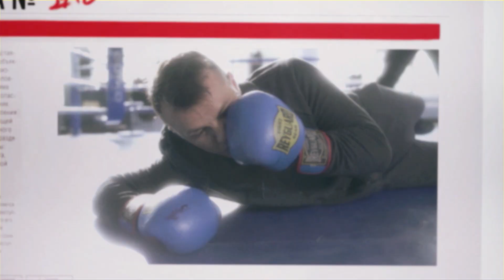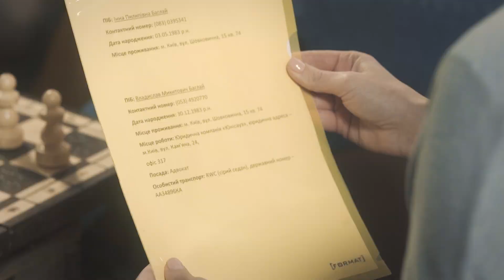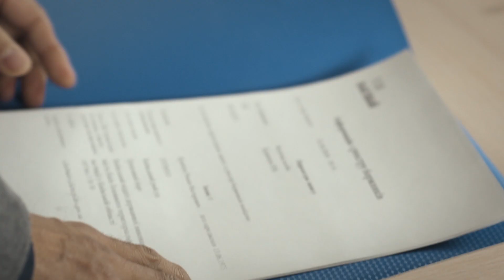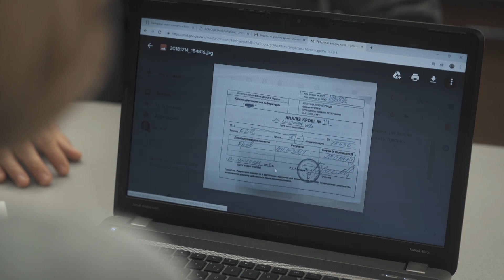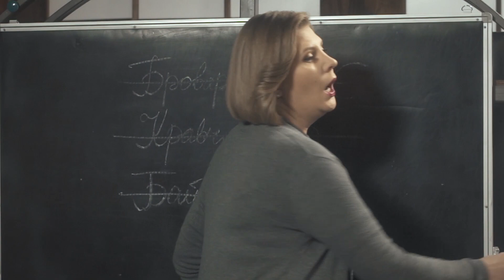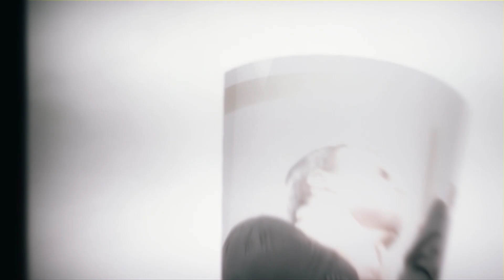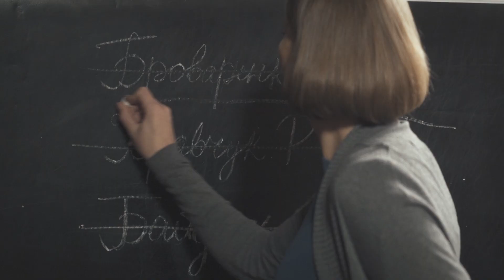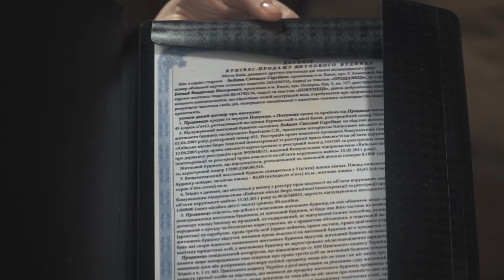Борг совісті | Агенти справедливості | Сезон 7